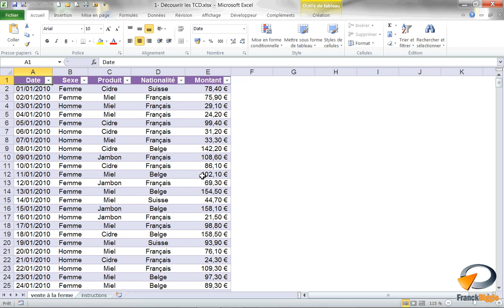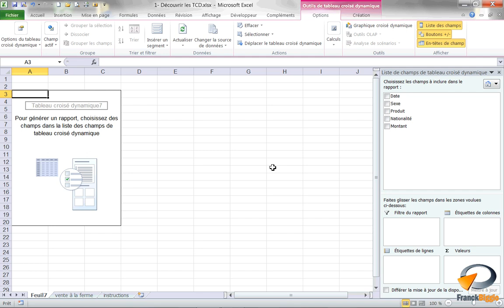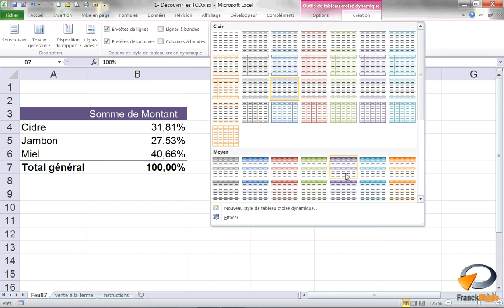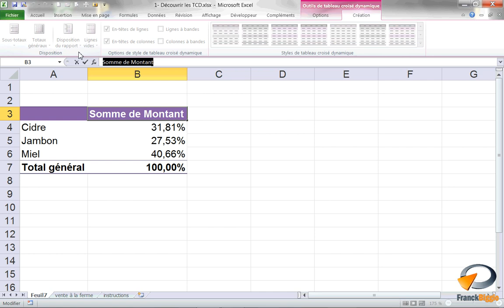Les Tableaux croisés dynamiques (Exercice 23) - Formation Excel Marseille